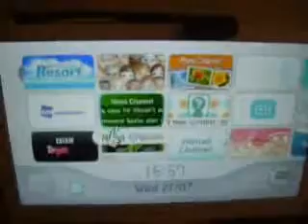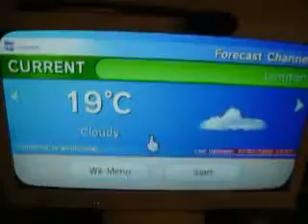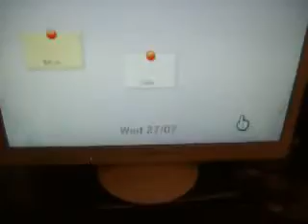My Nintendo Wii Menu 27/07/22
My Nintendo Wii